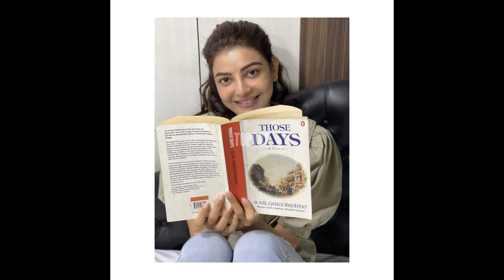Kajal Aggarwal Instagram Pic's Part-16